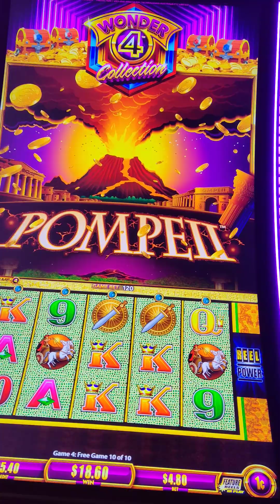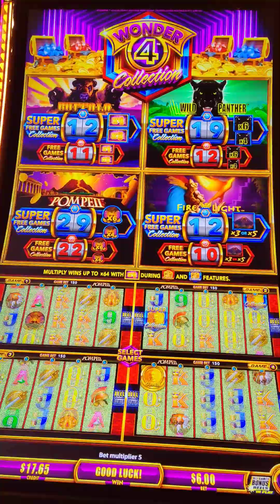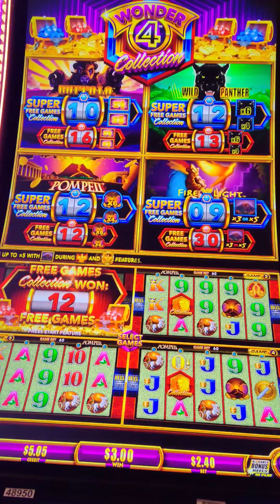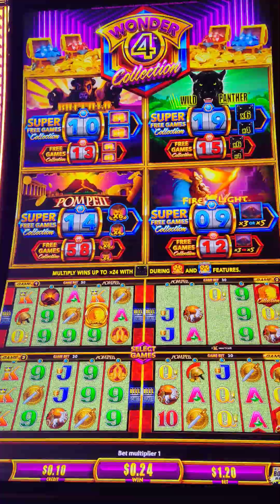Wonder 4 Collection!!! Bonuses!!!!